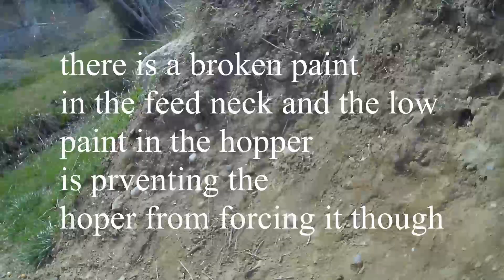tiberius t4 at hiv part 3